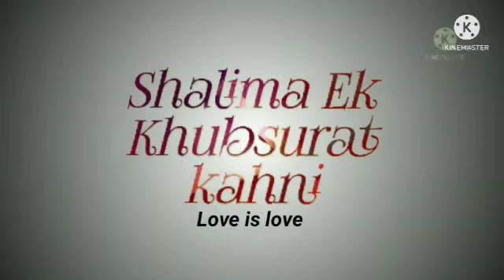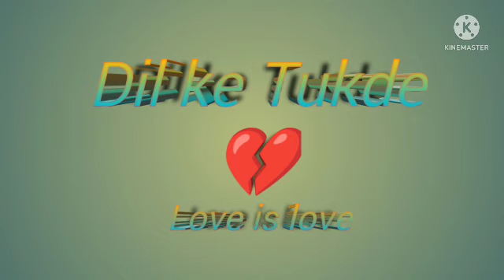Dil ke tukde love story//lesbian love story/jiya and Tanya part-11/loveislove